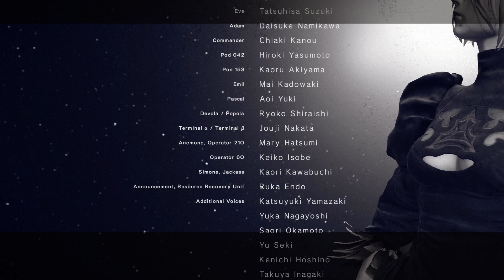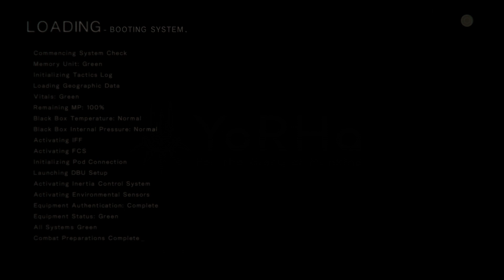Let's Play Nier Automata #19